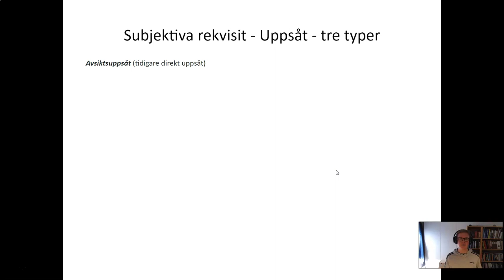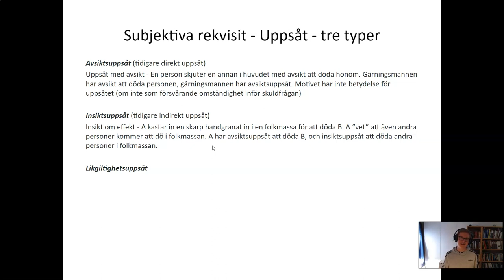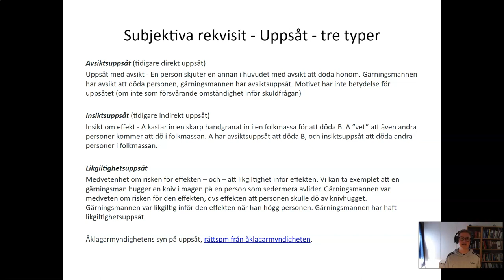Straffrätt 2 - Del 9 - Uppsåt - Tre typer